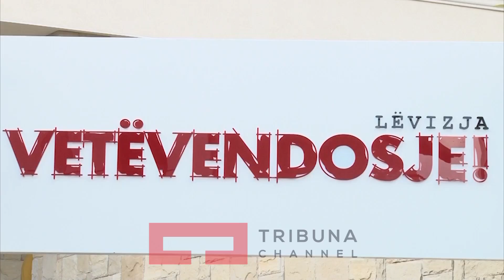Sërish mblidhen krerët e partive